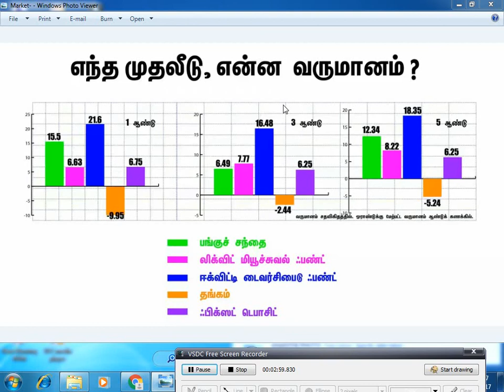எந்த முதலீடு சிறந்தது ?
last 5 years return.which is best return ?
WHAT IS tamil kodi ? THIS CHANNEL PROVIDE BASIC
INFORMATION FOR OUR LIFE. NOW DAYS INTERNET GIVES
A LOT OPPORTUNITY  BUT  WE DON"T KNOW how to  USE
IS THIS.EXAMPLE HOW TO MAKE MONEY IN ONLINE ,
HOW TO OPEN MY ACCOUNT , HOW TO USE THIS ,
HOW TO TRADE IN SHARE MARKET, ETC.
THIS IS A BASIC PROBLEM OUR  PEOPLE .
tamil kodi  IS BASICALLY USEFUL FOR TAMIL PEOPLES.